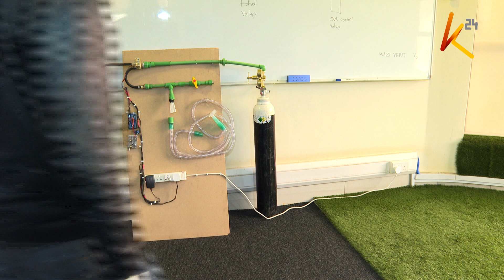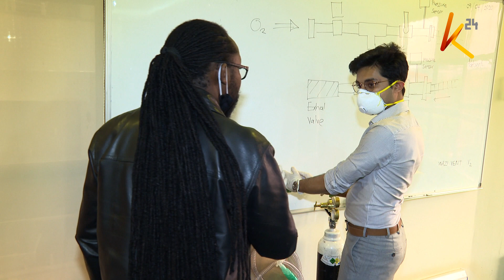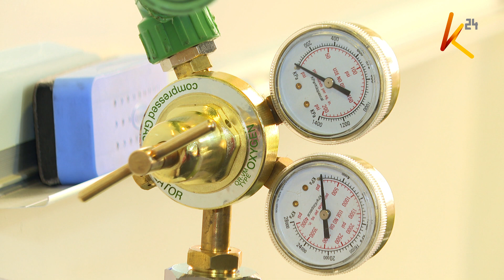Ubunifu wa wakenya wakolea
Mapema wiki hii tuliwaangazia wakenya wabunifu ambao wamejitokezakuunda mtambo wa kipumizi unaosakwa sana haswa kipindi hiki cha janga la virusi vya Corona. Wakenya wengine wamejitokeza na muundo mwingine wa mtambo ulio na uwezo wa kutekeleza kazi ya kipumizi hospitalini. Moses Odhiambo na Avin Galot kutoka mtaa wa Westlands Nairobi wametia bidii kuunda mtambo kamili ulio na mtungi wa gesi ya oxygen vifaa vya kuthibiti hewa itakayotumiwa na mgonjwa. Wawili hao wanatumia kujenga vifaa hivyo kuvisambaza nchini kwa bei nafuu ilikusaidia kupunguza makali ya virusi vya Corona.